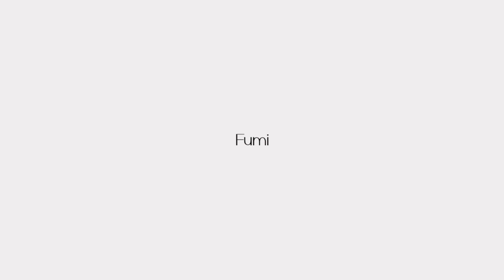Shot on iPhone meme but it's anime culture